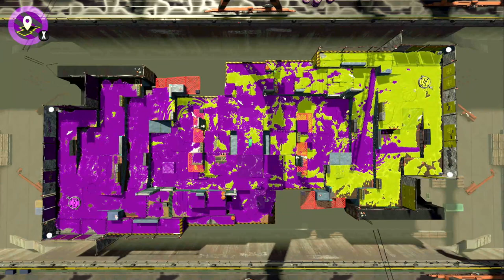【ギアMAX】ギアの力でカーリングボムを最大まで強化したら強いんじゃないか？ｗｗｗ【スプラトゥーン２】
(敬称略)